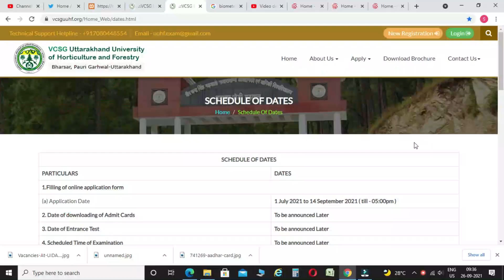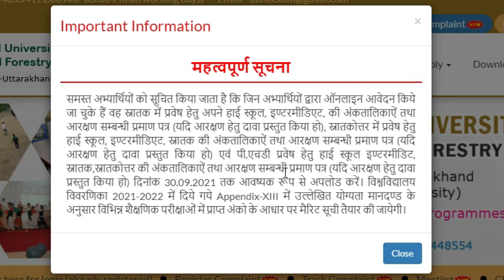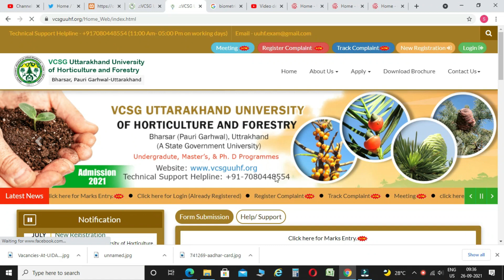VCSG Uttarakhand University of Horticulture & forestry Merit Notice | VCSG ki Merit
About Videos :-
VCSG Uttarakhand University of Horticulture and forestry, Merit Notice, Merit of VCSG, VCSG ki Merit